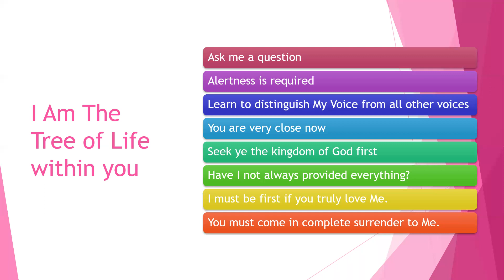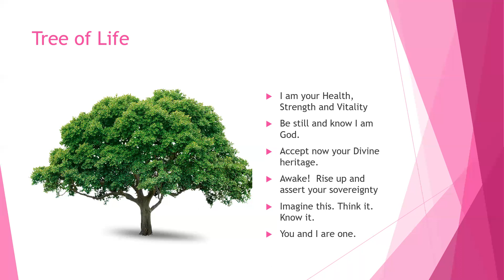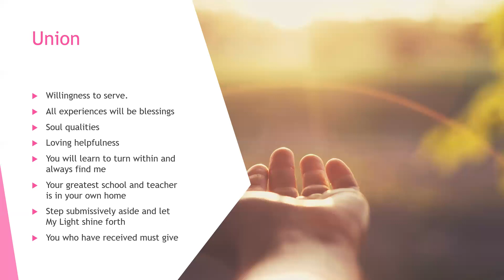The Impersonal Self in English- the final part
Steps involved in seeking union with God